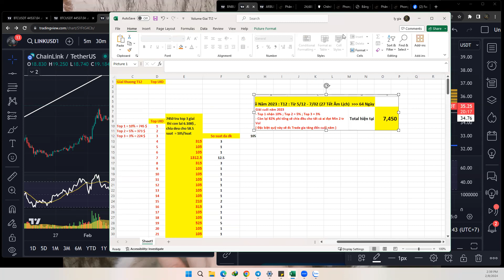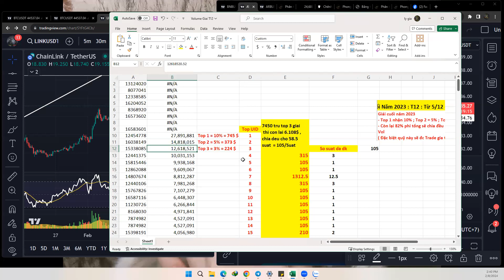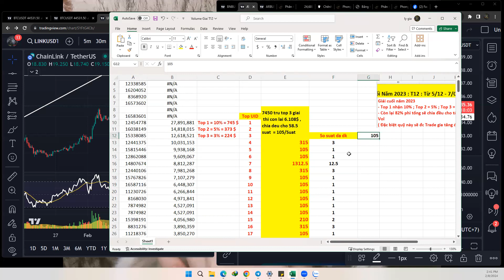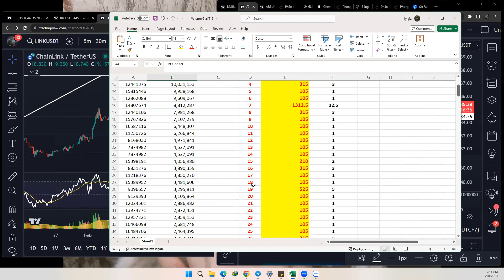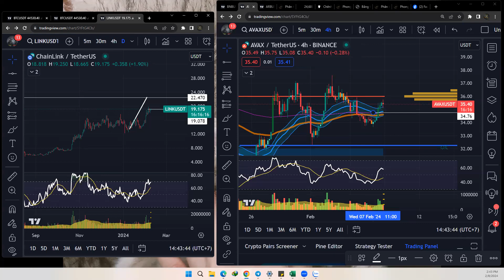💥 Kết quả giải T12 và trao thưởng x5